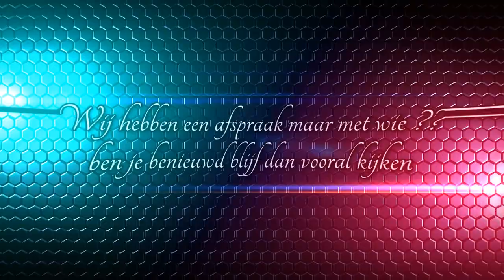met wie hebben wij afgesproken ?? #355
Met wie hebben wij afgesproken ben je benieuwd blijf dan kijken

Afspeellijsten:
✖ VLOGS -
✖ PERSOONLIJK -
✖ TAGS & CHALLENGES -
✖ SHOPLOGS -